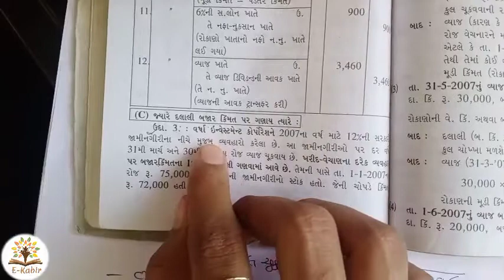Lec:6#Sem-3#Sub-Gov.Uti.a/c-1#Investment account(રોકાણો ના હિસાબો)